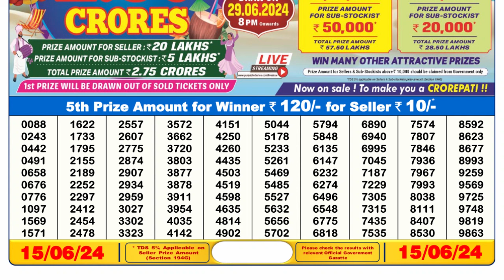Dear Lottery Sambad 6pm today 15.06.24 Nagaland State Lottery Result